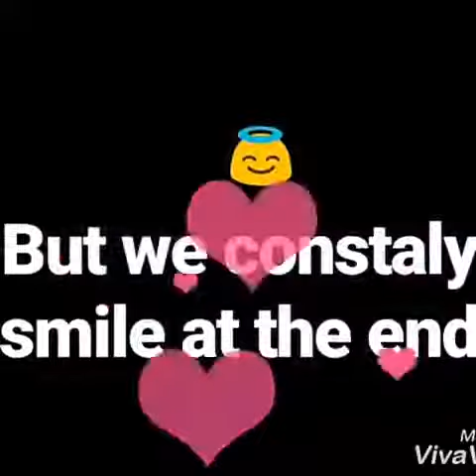Bee-kay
Love Is Not About Money But Its All About Bond That You Have For Each Other